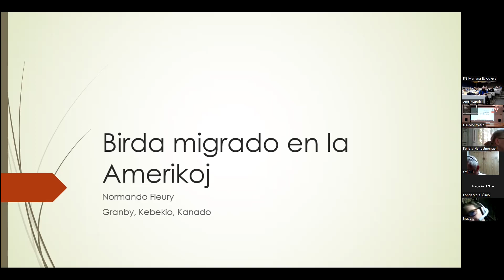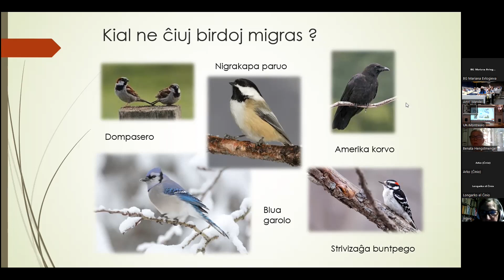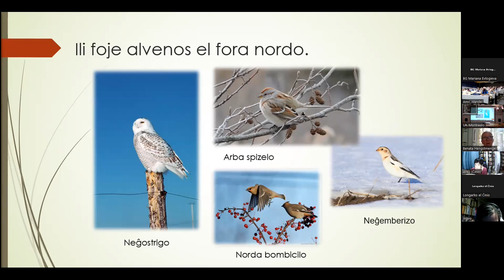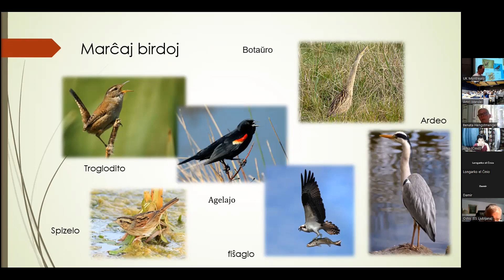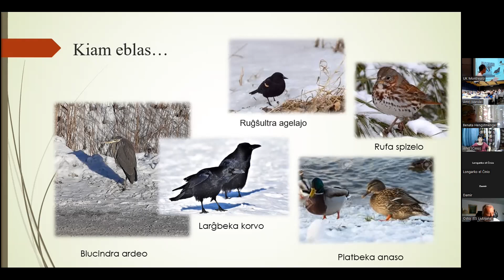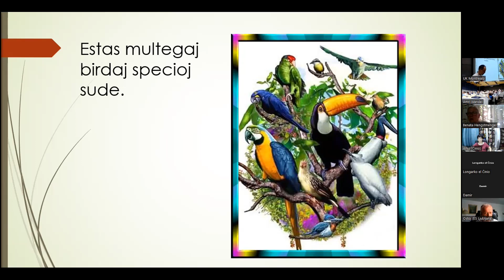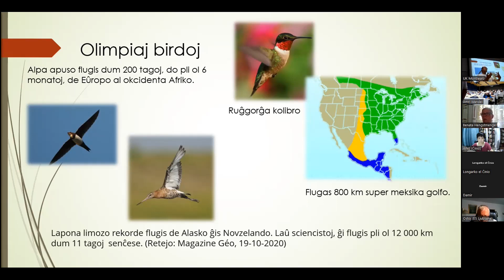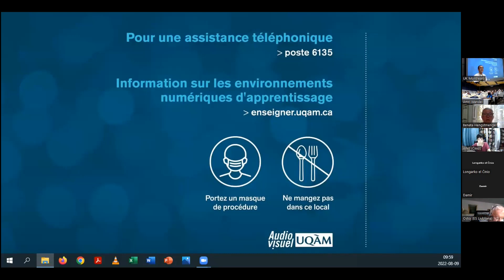VK22 Scienca Kafejo: Birda migrado en la Amerikoj (Normand Fleury)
Tiu prezento estis pretigita okaze de la 3-a Virtuala Kongreso de Esperanto (VK), okazinta en novembro 2022. En UEAviva nun aperas la arkivo de la 3-a VK reklame al la 4-a VK (23-26/nov/2023). Por aliĝi al la 4-a VK vizitu (senpaga por individuaj membroj de UEA ĝis 13/nov/2023).